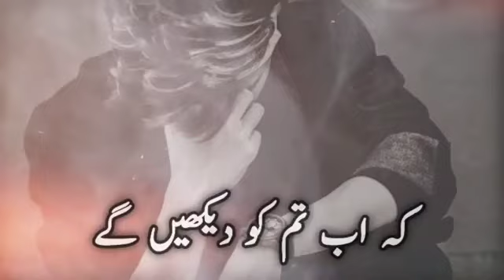udaas /urdu poetry